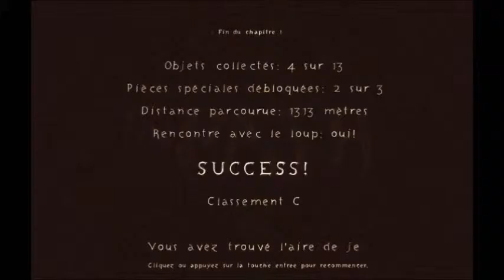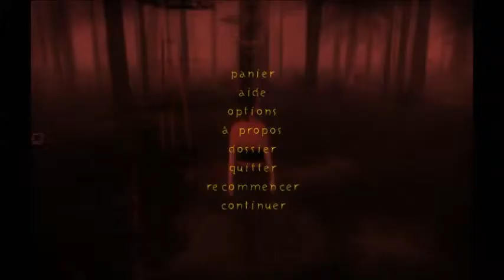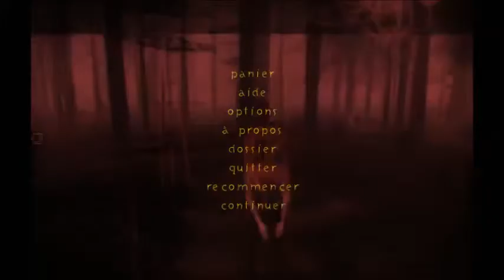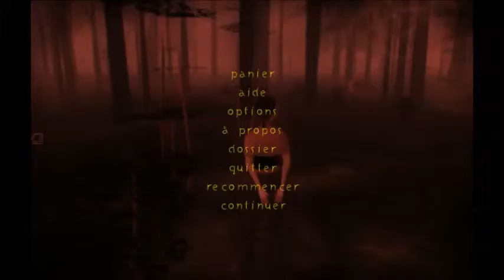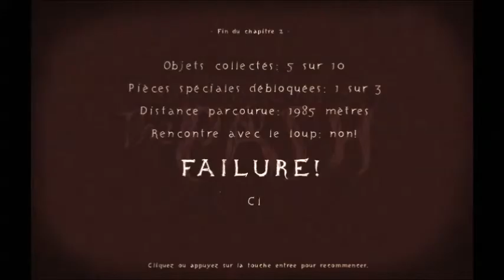Marathon 30 ans de connerie - jeu #10 : The path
10ème jeu lors du marathon 30 ans de connerie - samedi 14 mai de 22h à 0h